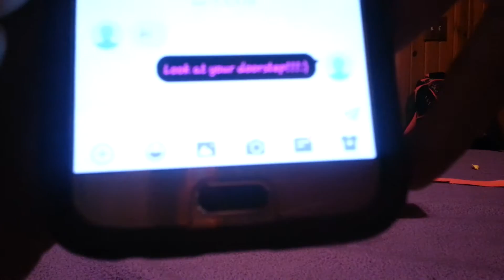Toy Master T.V he and shows a package at her door step